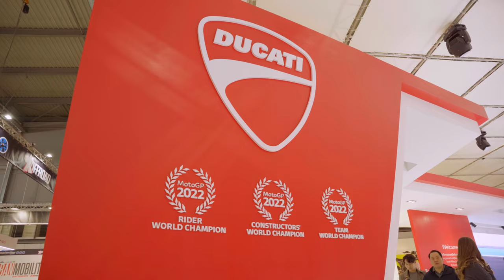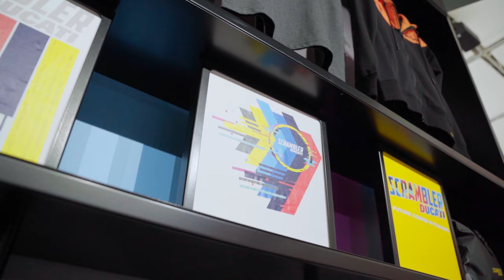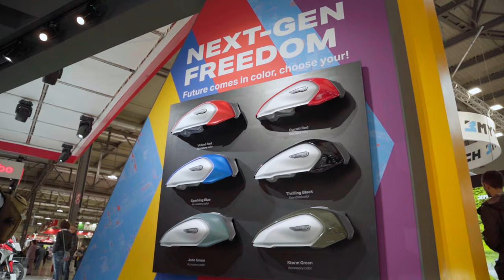New Ducati Scrambler 800 2023 Interview Rocco Canosa Head of Scrambler Ducati | Eicma 2022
We had opportunity to talk to Rocco Canosa the head of Scrambler Ducati brand in Eicma 2022 about the new fresh update of Scrambler family. The new Ducati Scrambler 800 Icon, Full Throttle and Night shift.